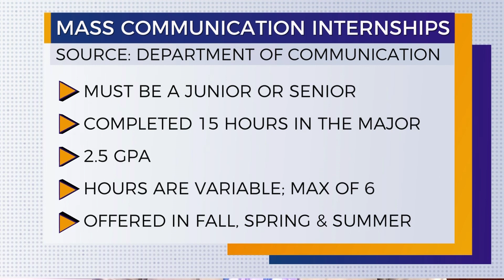Intern Insights: Sydney Young at WKRG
Join Dr. Bruce Finklea as he talks with MC major Sydney Young about her internship at WKRG. (This episode was filmed in Fall 2022. We apologize for the delay in posting this episode.)